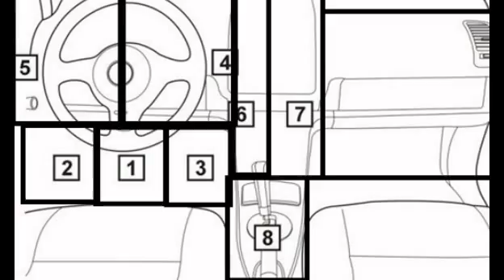Chevrolet Silverado 3500 1996-2006 diagnostic OBD port connector socket location OBD2 DLC DATA LINK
Biggest OBD/diagnostic port locations data base in the world!!! Biggest OBD/diagnostic port locations data base in the world!!!